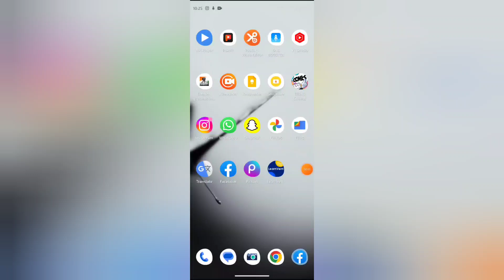How to turn on marketplace push in facebook, Facebook me marketplace push on kaise kare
WEB-INFO, @WEB-INFO